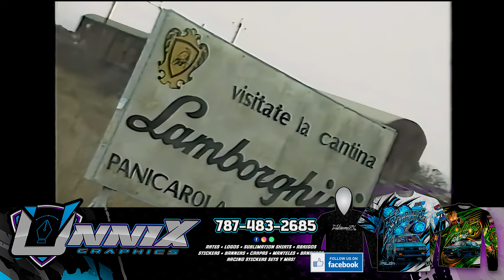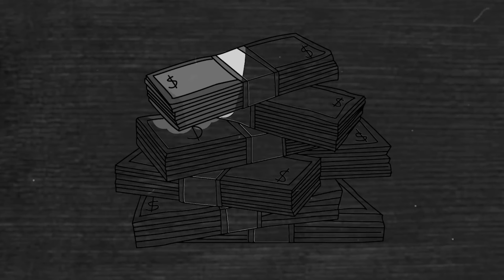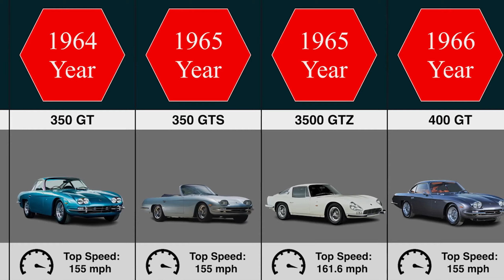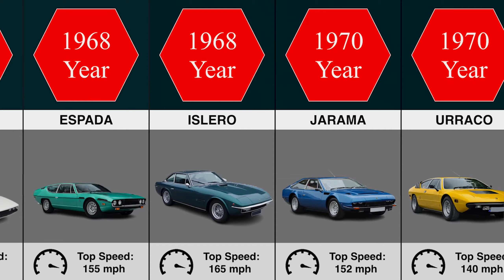¡Las odiseas De Ferrussio para crear Lamborghini!!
Sumérgete en el cautivador mundo de la fabricación de automóviles deportivos de lujo con "Toro Salvaje: La Historia Secreta detrás del Rugido de Lamborghini". Desde los rincones más oscuros de la Italia de posguerra hasta los glamorosos salones de exposición de los superdeportivos más codiciados del mundo, esta cautivadora historia revela los secretos detrás de la creación de uno de los iconos más venerados del automovilismo. Descubre los giros y vueltas de una rivalidad legendaria, los ingeniosos trucos de ingeniería y los dramas personales que dieron forma a la leyenda de Lamborghini.

 Con intriga, pasión y velocidades vertiginosas, este relato te llevará al borde de tu asiento mientras desentrañas los misterios de un imperio automotriz legendario. Prepárate para un viaje lleno de emociones mientras exploras el mundo secreto detrás del rugido inconfundible de los automóviles Lamborghini. Desde las polvorientas carreteras de Italia hasta los circuitos de carreras más desafiantes del mundo, descubre cómo una visión audaz y una determinación inquebrantable transformaron un sueño en una realidad sobre ruedas.